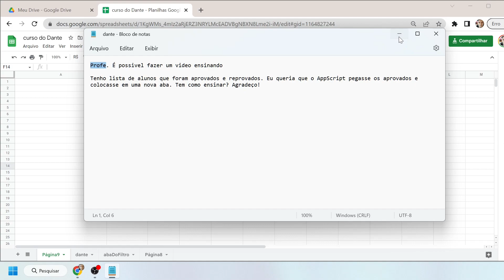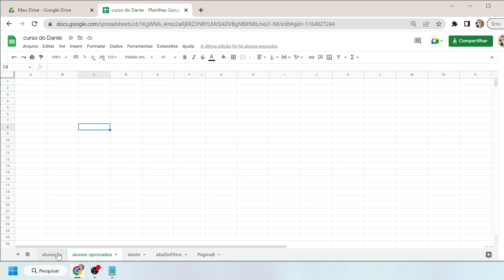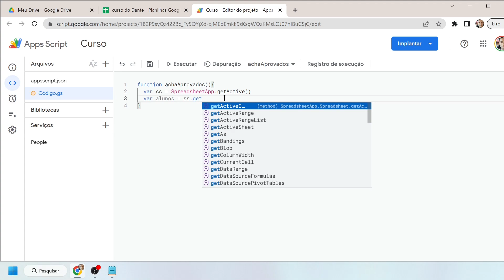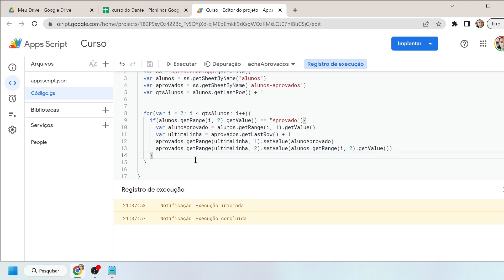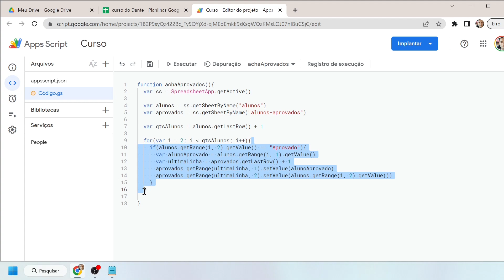Resposta ao inscrito - Apps Script - Conferir se o aluno foi aprovado em uma lista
Contratação de serviços ou aulas particulares: (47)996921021